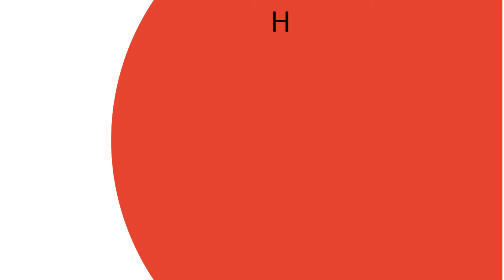2015臺中爵士音樂節 1025 Jean Michel Pilc Teriver Cheung Quartet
2015臺中爵士音樂節